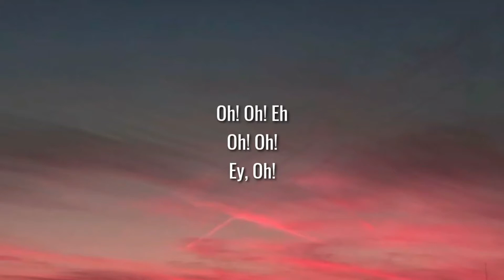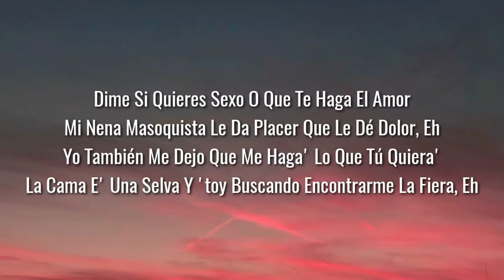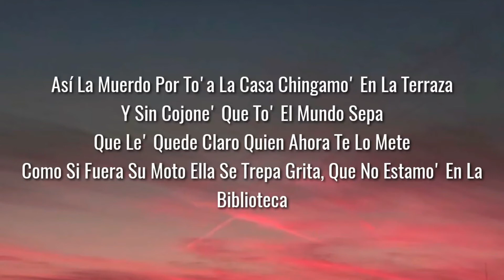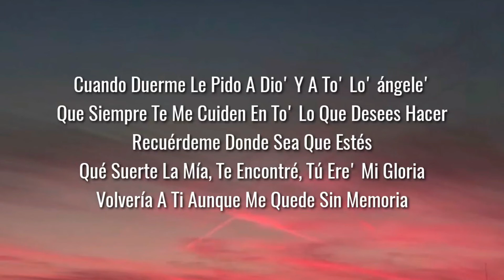Rauw Alejandro MUSEO Letra Lyrics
Oh-oh, eh
Oh-oh
Ey
Oh

Solo yo puedo besar de tu piel ese lunar
Que sin ropa veo, yo te deseo
Tú me pones a volar, yo te pongo a temblar
Ese toto un museo, en tus agua' buceo

Toda Chanel
Su blusa cae como el atardecer
Te lo vo'a esconder
De tu boca coctel yo me emborraché
En cuatro la puse
Adentro se la eché

La diabla tiene a su bandido
Por ella jalo el gatillo
Chingando no' entendimo'
Que ere' mía, no lo asimilo
La cama haciendo sonidos
Todavía no nos dormimo'
Fanático de tu ombligo
No es un río, son sus fluidos, eh
Dime si quieres sexo o que te haga el amor
Mi nena masoquista le da placer que le dé dolor, eh
Yo también me dejo que me haga' lo que tú quiera'
La cama e' una selva y 'toy buscando encontrarme la fiera, eh

Cuando duerme le pido a Dio' y a to' lo' ángele'
Que siempre te me cuiden en to' lo que desees hacer
Recuérdeme donde sea que estés
Qué suerte la mía, te encontré, tú ere' mi gloria
Volvería a ti aunque me quede sin memoria

En mi cabeza se quedó aquella pose
Aquella pose, aquella pose, eh
Lo hicimo' en Barcelona
Y otra ve' de vuelta a New York
Aquella pose, me mató en otra pose
'Tá bellaca, su mirada la delata
Por debajo 'e su bata no tiene nada
Así la muerdo por to'a la casa
Chingamo' en la terraza
Y sin cojone' que to' el mundo sepa
Que le' quede claro quien ahora te lo mete
Como si fuera su moto ella se trepa
Grita, que no estamo' en la biblioteca

Quiero ver tu desnudez y jalarte el pelo, jaja
Hasta viejos, jeje, ey
Tú me pones a volar, yo te pongo a temblar ese toto
En tu' agua'